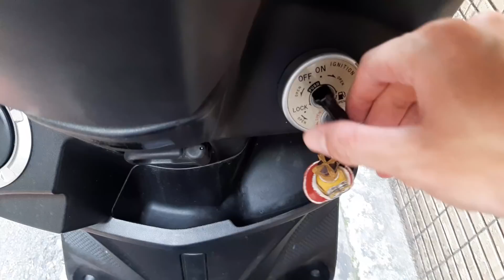【國動】六都表演賽vlog！國動瘋狗模式off！飯局龜狗和畢格D搞氣氛！場面火爆！by 周正飽︱浪PLAY— 遊戲實況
精華頻道管理團隊：硬漢娛樂

滑鼠: Corsair IRONCLAW RGB
耳機: Corsair VOID PRO RGB
鍵盤: Corsair K70 RGB MK.2 SE
椅子: Corsair T2 Road Warrior
綠幕: Elgato
擷取卡: Elgato
實況控制器: Elgato